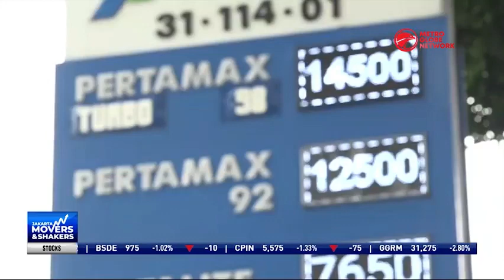Ramadan Hampered By Diesel Shortages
Ramadan is here but shortages in subsidized diesel could pose a problem, especially for families that make long trips back home for Eid celebrations.